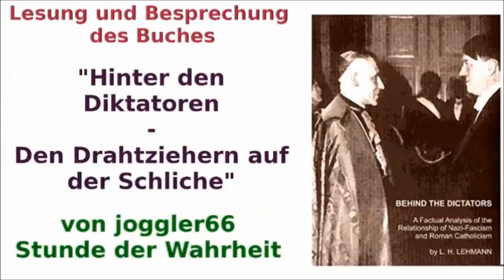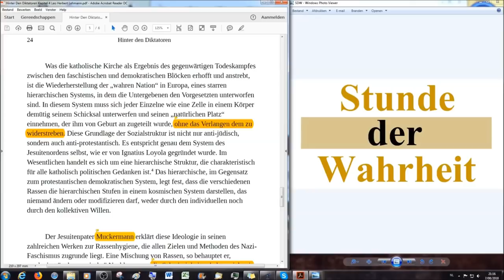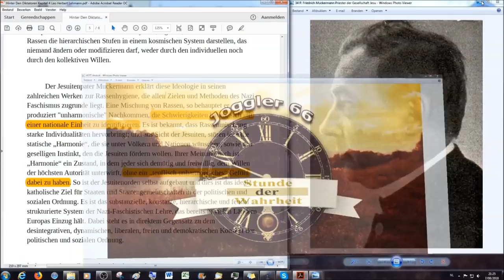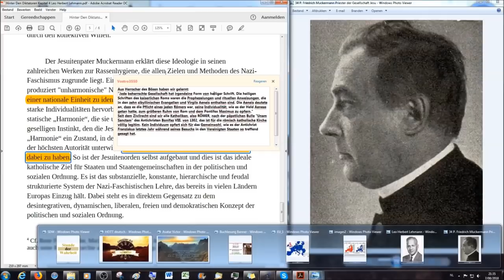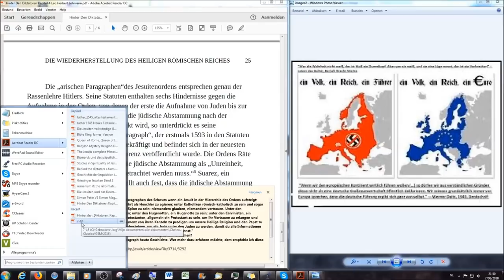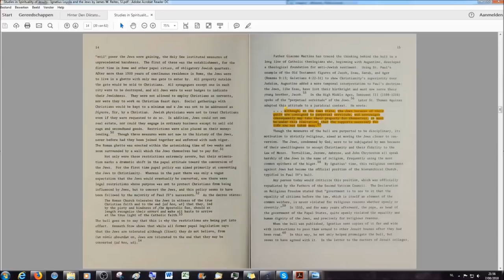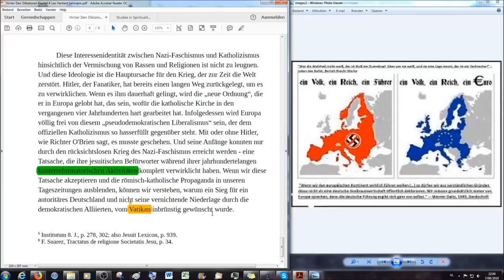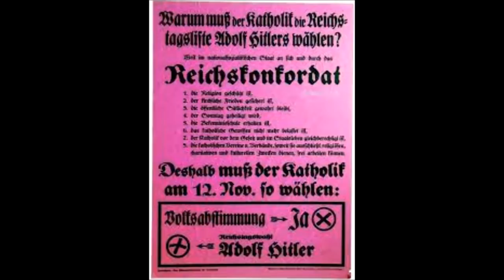Hinter den Diktatoren # 12: Die Wiederherstellung des heiligen römischen Reiches (3)